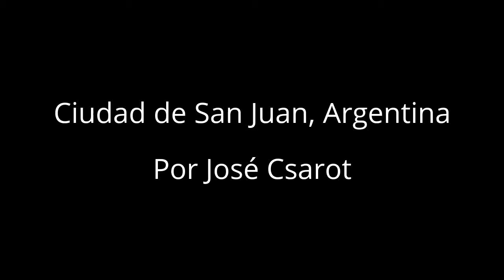Ciudad de San Juan, Argentina.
La ciudad de San Juan, Argentina. Tercer entrega de fragmentos de videos, museos, centro cívico, teatro del bicentenario, esquinas céntricas, calles...